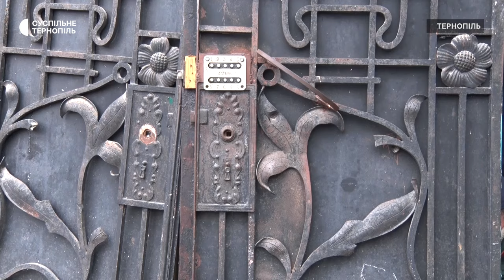У Тернополі демонтували 100-річну браму для реставрації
Реставратори демонтували браму за адресою Гетьмана Сагайдачного 11 у Тернополі. Її відправлять до Львова. Про це Суспільному розповів учасник ініціативи "Брами Тернополя" Петро Петрига. Чоловік каже, брамі приблизно 100 років, її відновлення оплачують жителі Тернополя. Більше – у сюжеті.